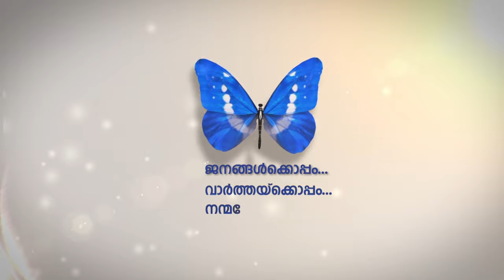ആരോഗ്യ ഇന്‍ഷുറന്‍സ് കാര്‍ഡുകളുടെ കാലാവധി നീട്ടി നല്‍കാന്‍ നിര്‍ദേശം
ആരോഗ്യ ഇന്‍ഷുറന്‍സ് കാര്‍ഡുകളുടെ കാലാവധി അവസാനിച്ചാല്‍ 3 മാസത്തേക്ക് കൂടി നീട്ടി നല്‍കാന്‍ നിര്‍ദേശം നല്‍കി ദുബൈ ഹെല്‍ത്ത് അതോരിറ്റി.
കൊറോണ പടരുന്ന പശ്ചാത്തലത്തില്‍ ജനങ്ങളുടെ സുരക്ഷ കണക്കിലെടുത്താണ് ഇന്‍ഷുറന്‍സ് കമ്പനികള്‍ ക്ക് സര്‍ക്കുലര്‍ അയച്ചത്.
മാര്‍ച്ച് 24 മുതല്‍ 3 മാസക്കാലത്തേക്കാണ് ഹെല്‍ത്ത് കാര്‍ഡുകളുടെ കാലാവധി നീട്ടിയത്.